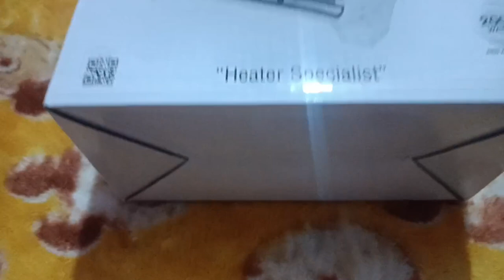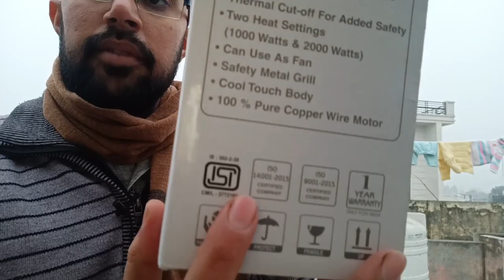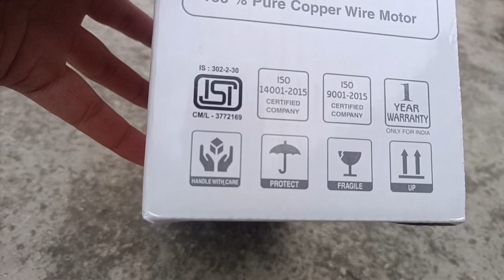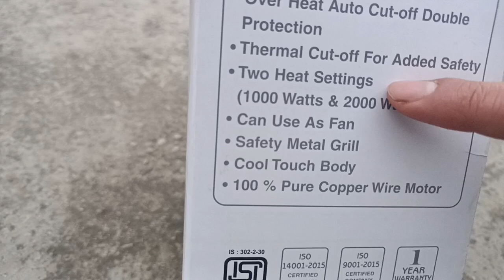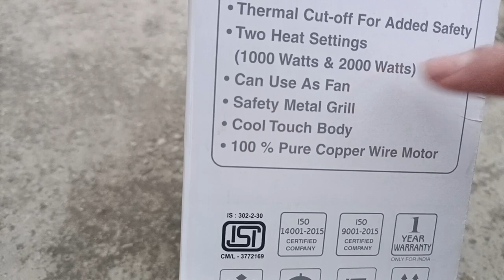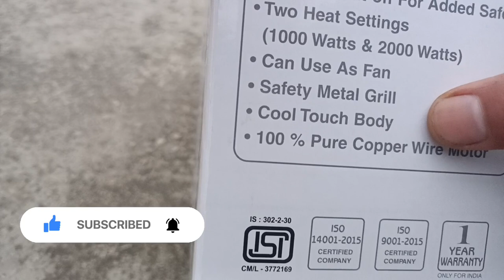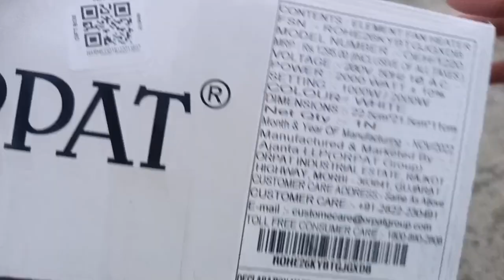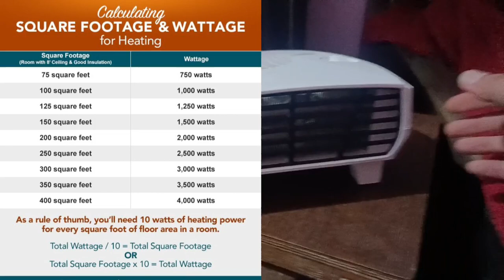Orpat OEH-1220 Room 2000-Watt Heater | Unboxing, Features, Demo, Testing | Best Room Heater for Home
Orpat OEH 1220 Room Heater Full Review

Orpat OEH-1220 Room 2000-Watt Heater | Unboxing, Features, Demo, Testing | Best Room Heater for Hom

best budget room heater,which type of room heater,different types of heater,room heater under 1500,room heater with fan,cheap room heater,room heater india,room theater buying guide,room heater is a good for health,room heater for winter,room heater fan for summer,review of heater,indian room heater review,electric room heater,room heater to buy for winter,vmd mart india,film maker pro